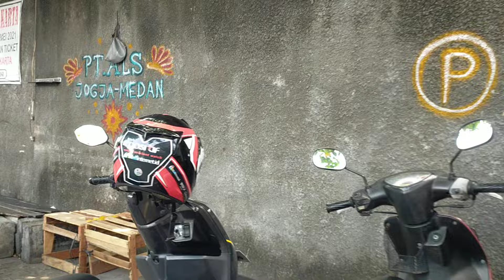PAK JAPAR KOK TAHU KALAU BUS ALS 311 MAU DIGANTI... ⁉️BUS ALS 246 SERVICE RODA DEPAN DI POOL